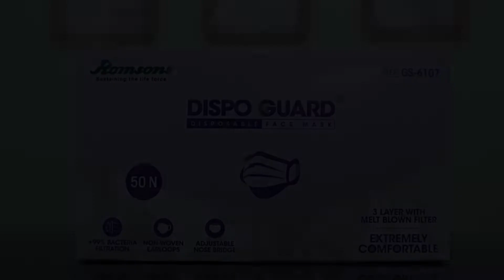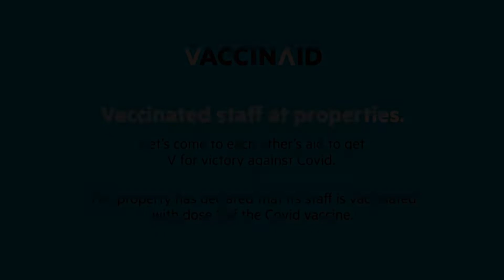Vaccinated Staff- OYO 69523 Bansal Inn, New Delhi, India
About Property:
Vaccinated Staff- OYO 69523 Bansal Inn features air-conditioned rooms with cable TV in the South Delhi district of New Delhi. This 3-star hotel offers a 24-hour front desk and room service. The hotel has family rooms.
A continental breakfast is available every morning at the hotel.
Lodhi Gardens is 4.4 km from Vaccinated Staff- OYO 69523 Bansal Inn, while Gandhi Smriti is 5 km from the property. The nearest airport is Delh...
Property Type: Hotel
Address: 11/7, 11/7 Yusuf Sarai, Mandir Wali Gali, Green Park, Delhi, 110016 New Delhi, India
Searching For
1. Vaccinated Staff- OYO 69523 Bansal Inn - New Delhi - India
2. Vaccinated Staff- OYO 69523 Bansal Inn - New Delhi - India Address
3. Vaccinated Staff- OYO 69523 Bansal Inn - New Delhi - India Rooms
4. Vaccinated Staff- OYO 69523 Bansal Inn - New Delhi - India Amenities
5. Vaccinated Staff- OYO 69523 Bansal Inn - New Delhi - India Offers and Deals
Audio Credit:
Track Title: Reasons To Hope
Artist: Reed Mathis